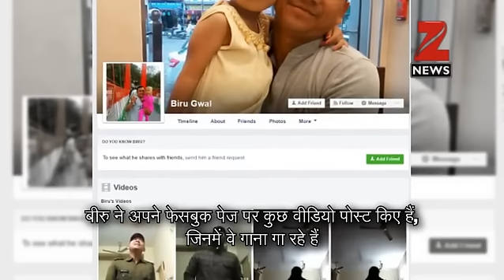अरिजीत-आतिफ से भी ज्यादा फेमस हो रहा इस पुलिसवाले का गाना, देखें वीडियो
इन दिनों सोशल मीडिया पर एक पुलिसवाले का वीडियो काफी वायरल हो रहा है. ये पुलिसवाला उत्तराखंड के पिथौरागढ़ का रहने वाला है. इसका नाम बीरु ग्वाल है.